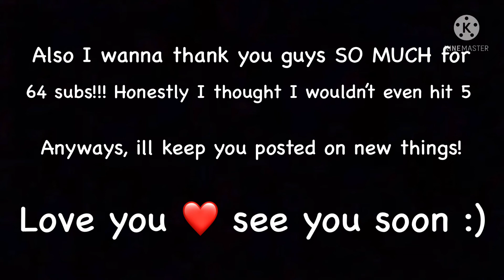CHANNEL UPDATE! upgrading and upcoming.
Many upgrades are happening to my channel- so I wanted to talk about them for a minute.

I also talk about an upcoming video- which will be around 5 minutes(?) It will be formatted much like the Ranboo video.

It was only thanks to you guys I have worked this hard on new things, thank you 💕